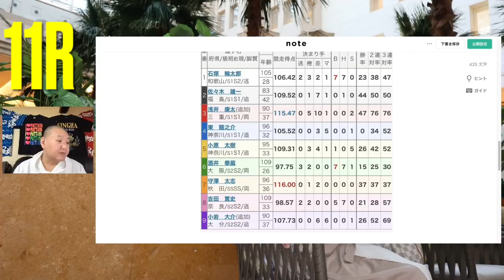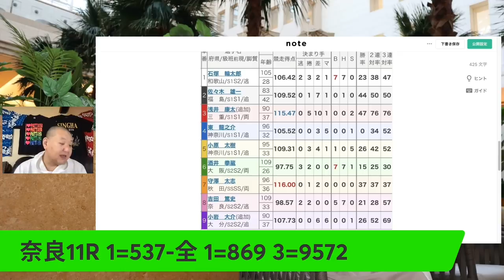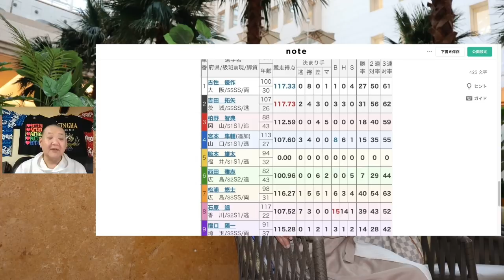［競輪予想］2/13 奈良競輪場 G3決勝戦 11R12R予想 春日賞争覇戦